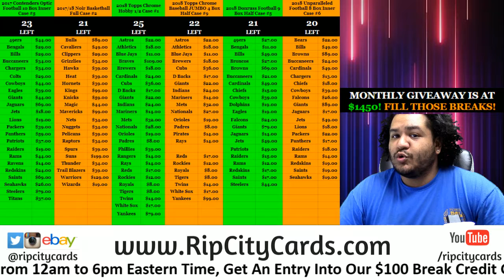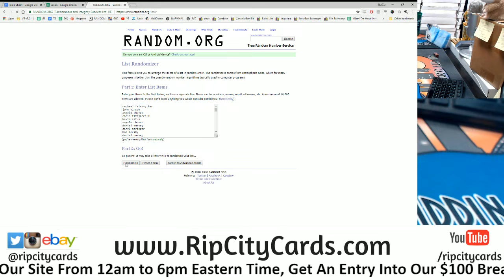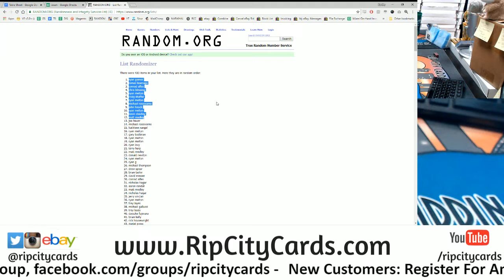RCC Weekly Hitless Giveaway (7/27 - 8/2)